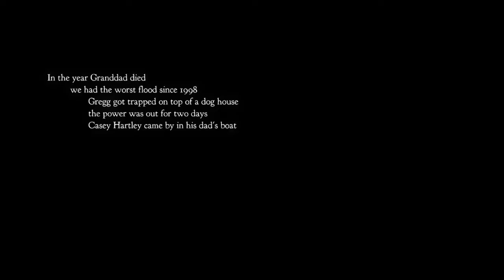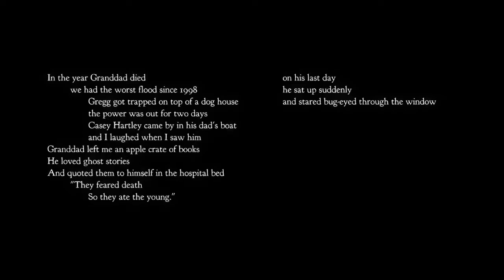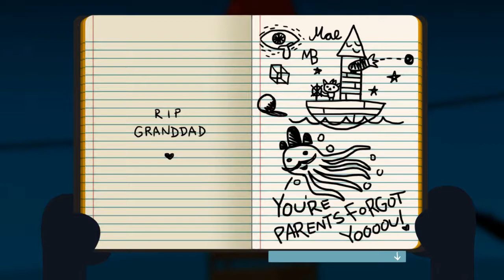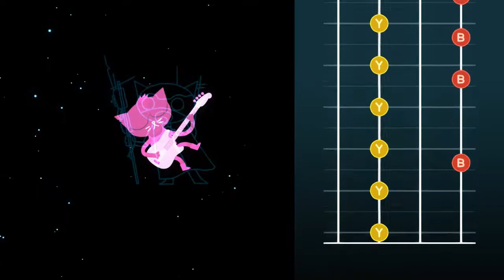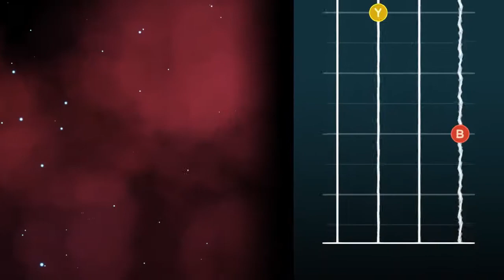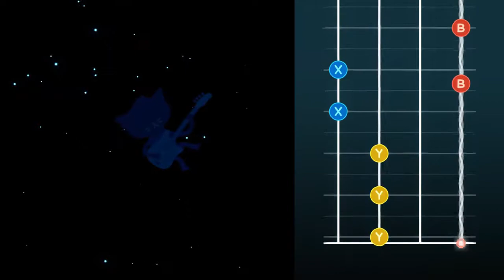Playin' Night In The Woods Part 1 - All Doom and Gloom!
Things start mellow and gloomy as we begin Night in The Woods!